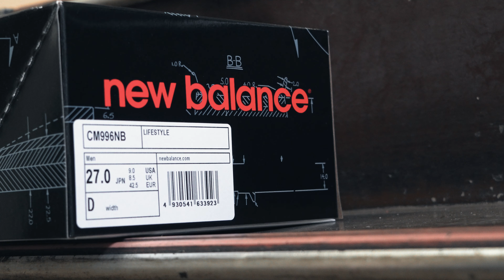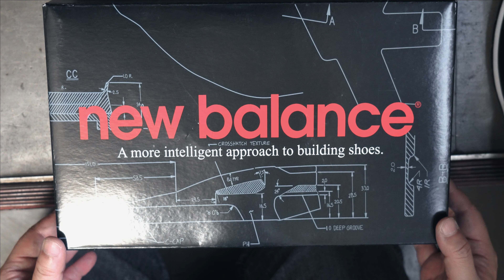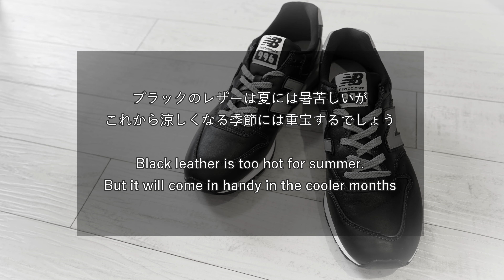new balance CM996NB/フィット感が増す！シューレースの結び方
レザーの高級感が出ている「996」のブラック
主張も控えめで細身のルックスなので、
これからの秋冬の洋服にも合いそうです。
インラインモデル＆アジア生産で買いやすいのもポイント
またなかなか使わないであろうシューレースのトップの２つのホールを
使った縛り方にしてみました。
フィット感が全く変わるので、是非、試してみてください。

The "996" in black with the luxurious feel of leather.
The look of the 996 is understated and slim.
It will go well with the upcoming fall and winter clothes.
Inline model and Asian production makes it easy to buy.
The two holes at the top of the laces are used to tie the laces.
I tried to use the two holes at the top of the laces to tie them up.
The fit is completely different, so please give them a try.